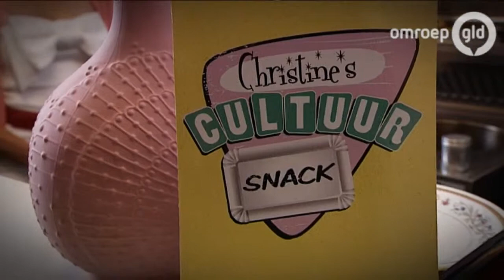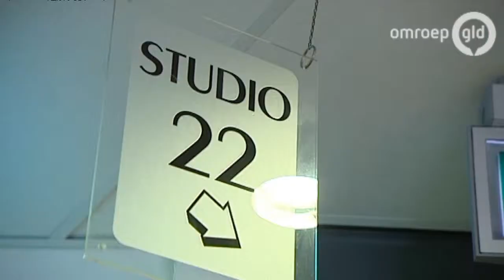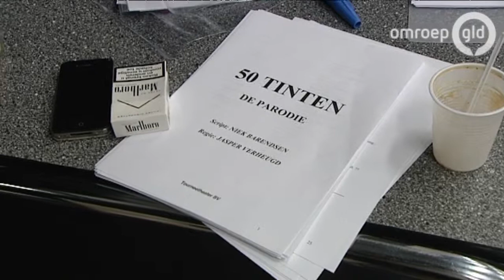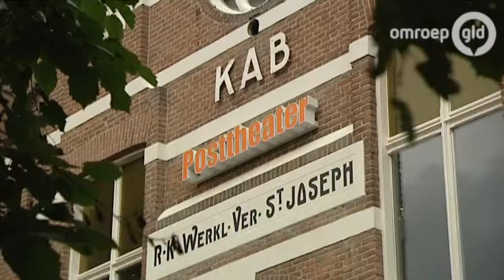Christines Cultuursnack 29 augustus 2013